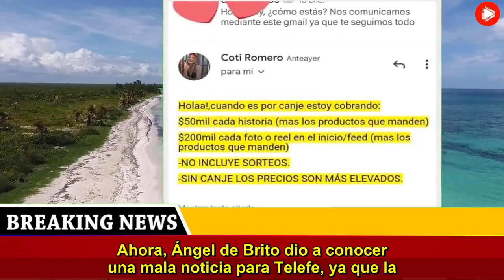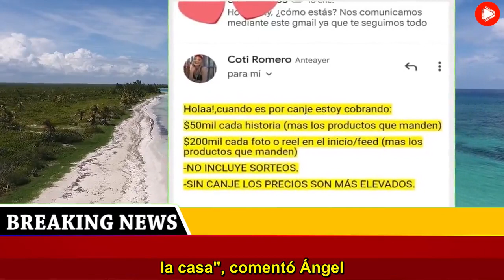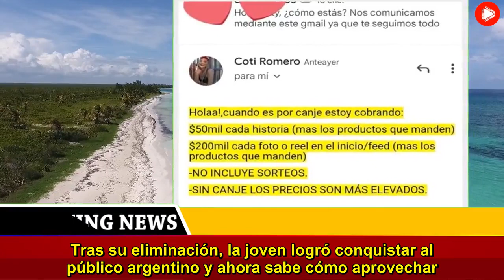Telefe enfrenta un nuevo escándalo por lo ocurrido en Gran Hermano